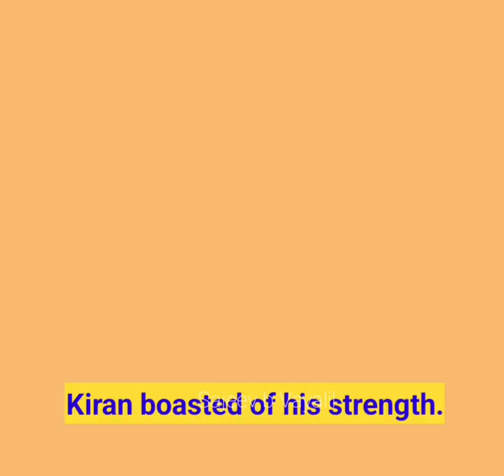Correct usage in Englishboast of/about#learnenglishonline😍